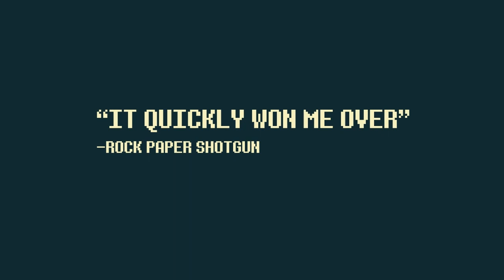Cubetractor Launch Trailer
A pixel art styled top-down action puzzler, Cubetractor features a tower attack (rather than tower defense) mechanic, infused with old-school bullet dodging and zelda-esque movement.

You never shoot or attack directly in Cubetractor. Rather, you pull cubes to crush enemies. Be careful! Because you can be crushed by your own cubes too.

If you pull 2 cubes together you can build turrets and other structures. There are 3 different types of cubes you'll encounter, and 6 different structure types to unlock, each with their own unique strategic value as you progress through the game.

The game is challenging -- you'll have to dodge enemy fire while constructing the right structures to overwhelm your targets. It gets excitingly hectic in the later levels.